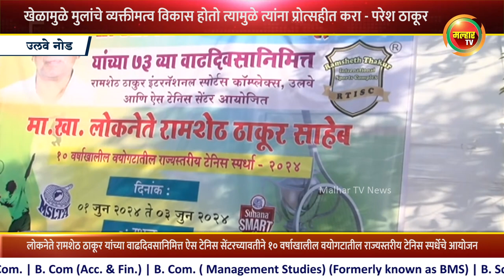लोकनेते रामशेठ ठाकूर यांच्या वाढदिवसानिमित्त १० वर्षाखालील गटातील राज्यस्तरीय टेनिस स्पर्धेचे आयोजन